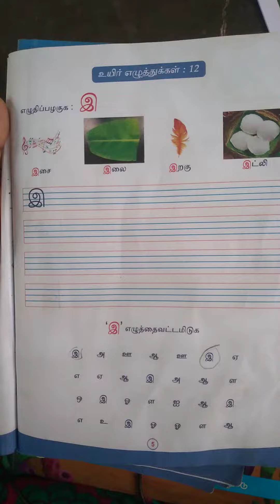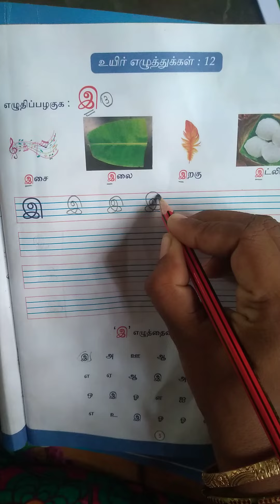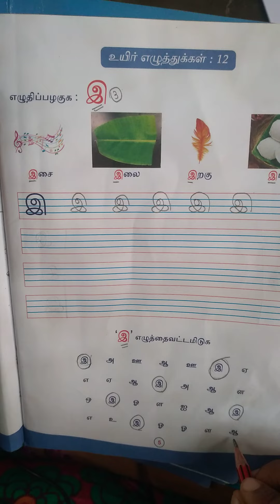மூன்றாவது உயிர் எழுத்து "இ"